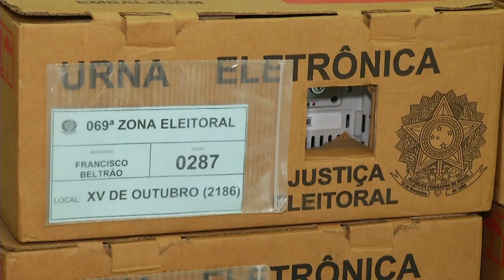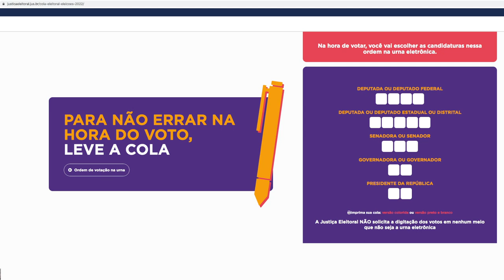Justiça Eleitoral pede para que eleitores levem a “cola”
Política: Isso facilita e agiliza o processo de votação e diminui filas nos locais.